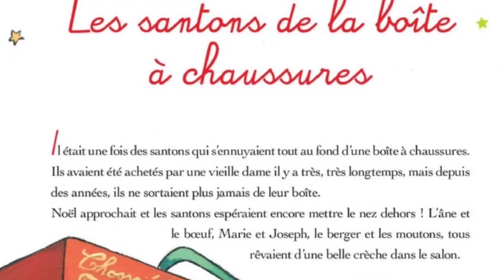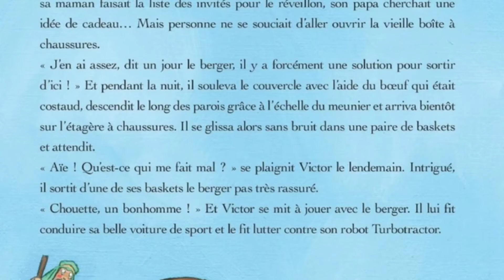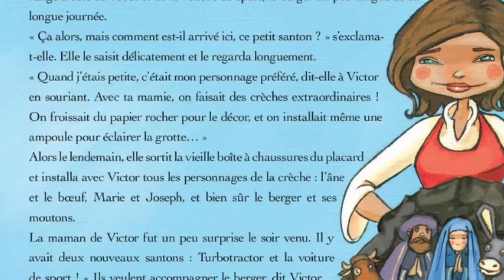Les santons de la boîte à chaussures